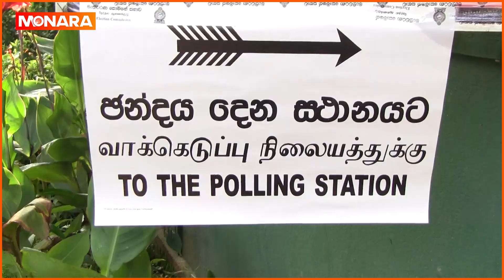සෙනඟ පිරිවරාගෙන ඡන්ද පොළට ආ රෝහිත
Welcome to Monara - your digital heart, Sri Lanka's premier digital NEWS channel. We offer diverse Sri Lankan content, featuring celebrity interviews and human stories, carefully curated for a culturally rich viewing experience. Join us on a journey around Sri Lanka, exclusively on Monara.